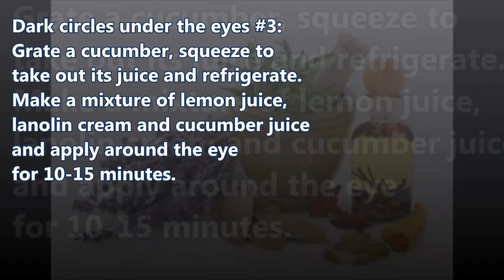Home Remedies for Dark Under Eye Circles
Get the most effective natural remedies for your dark eye circles